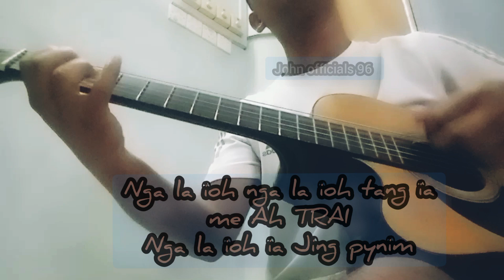Ha Jing Im Jong nga ah TRAI kynrad//khasi gospel song//worship gospel song//composed by john96.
John officials 96

Kane ka Jing rwai la composed hi bad dei ruh ka worship gospel song

khublei shibun

dhanavat

xezeni